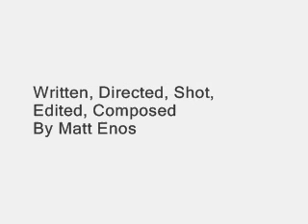Fast-Forward Days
experimental film deals with topics such as death, pain, hopelessness, life, hurt, harm, and all that fun stuff.